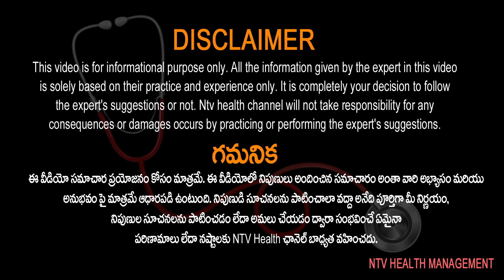పేరెంట్స్ కి థైరాయిడ్ సమస్య ఉంటె, పిల్లలకూ వస్తుందా ? | Dr. Nithin Reddy | Ntv Health Telugu